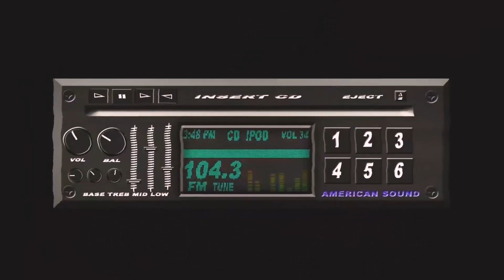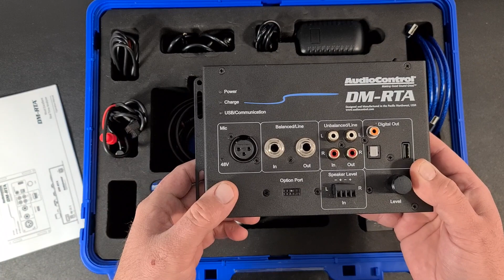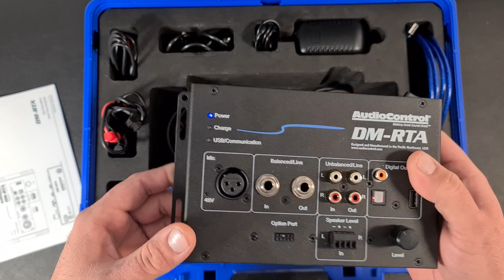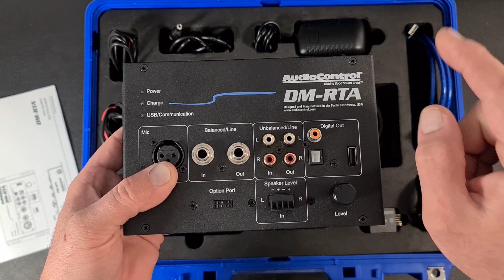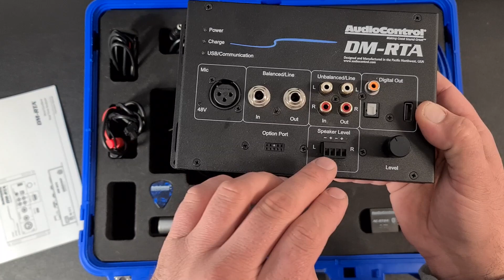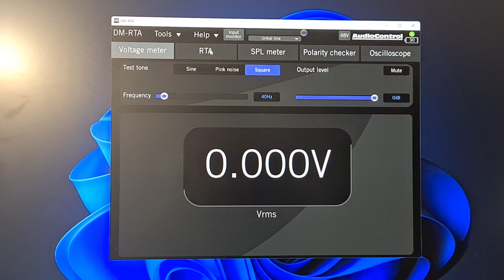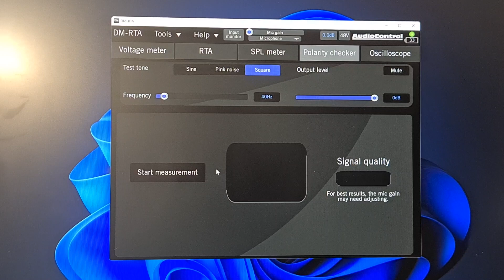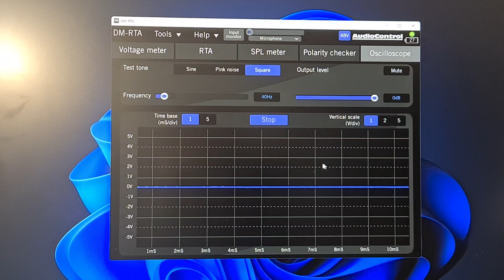Unboxing & Review AudioControl DM-RTA